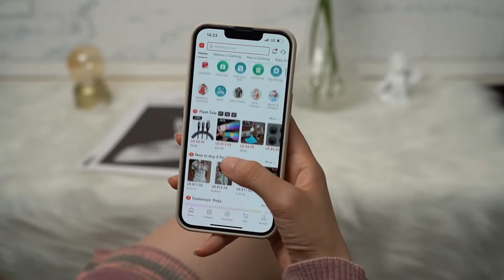Extral 10% Off for App User-MEN-B4-ZL-H-20220819-9209376s-LISA-Big discount- I&A-ACE